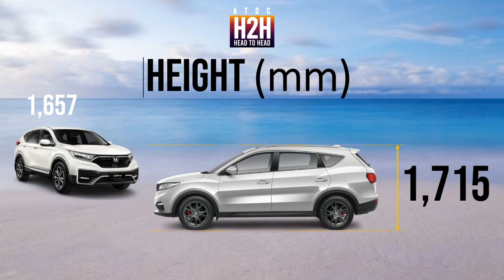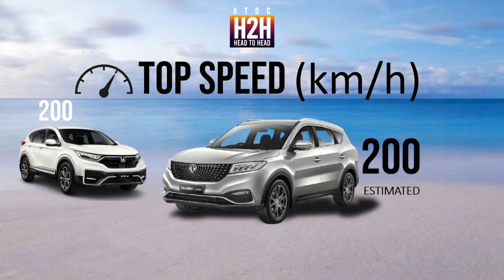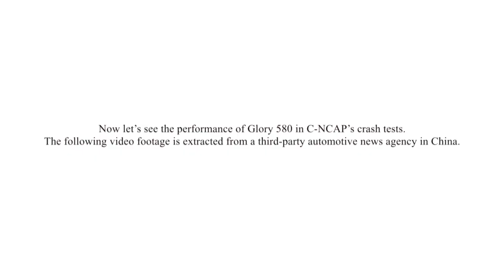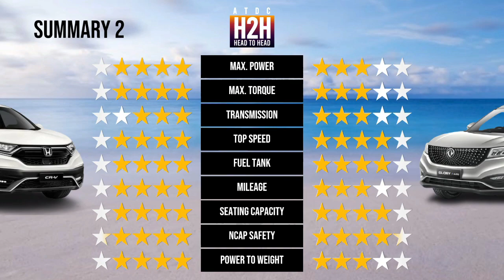NEW H2H #265 Honda CR-V vs DFSK i-AUTO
Ladies and Gentlemen. Good to see you again. Now, the SUV is getting smarter with artificial intelligence involved on its feature. You name it: adash system, adaptive cruise control, voice command. And it's applied not only to luxurious one, but also common and best selling cars. Will this feature become part of your consideration when choosing your favorite car?

As always, the data presented herein was taken from the information available publicly on the internet and maybe subject to change without prior notice due to marketing strategy of car manufacturer. The specs and price might differ by country.